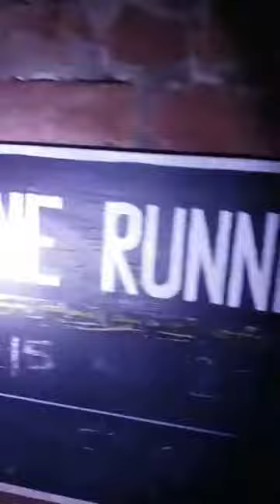Astley Colliery 002 return 20th Oct 17